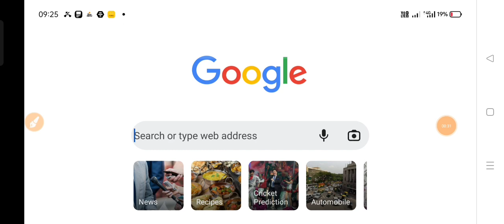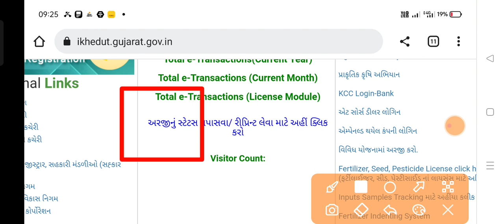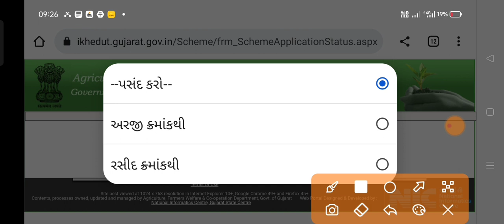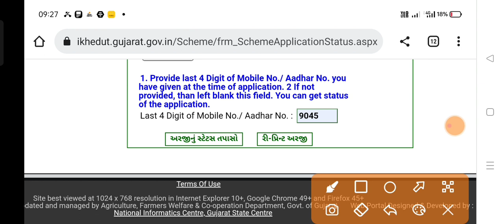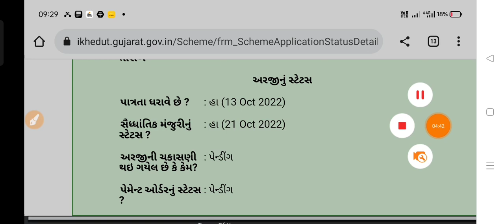ખેડૂતોએ ભરેલ ફોર્મ નું સ્ટેટ્સ કેવી રીતે ચેક કરવું || I KHEDUT FORM STAUS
1.મરણ નો દાખલો કઈ રીતે કઢાવવો જે વારસાઈ અને અન્ય જજગ્યાએ જરૂરું પડે છે

2.135 D ની નોટિસ ઓનલાઇન કઈ રીતે જોઈ શકાય તેની માહિતી

3.જમીનના વેચાણ કઈ રીતે થાય અને ક્યાં ક્યાં પુરાવા જોઈએ

4.હયાતીમાં હક દાખલ માટે જરૂરી પુરાવા અને સમજુતી

5. જમીન વારસાઈ કઈ રીતે થાય , ઓનલાઇન ફોર્મ કઈ રીતે ભરવા તેની માહિતી

6.જમીનના 7,12 અને 8-અ શું છે તેની માહિતી સરળ સ્કમજુતી

7.જમીનના 7,12 અને 8-અ ઓનલાઇન મોબાઈલ કઈ રીતે જોઈ શકાય તેની માહિતી સરળ સમજુતી

8. કાચી નોંધ અને પાકી નોંધ વિશે સરળ સમજુતીમાં જુઓ , ના મંજુર થાય તો

9. કાચી નોંધ અને પાકી નોધ ઓનલાઇન મોબાઈલ માં કઈ રીતે જોઈ શકાય

10.ખેડુત ખાતેદાર ના હક , ફરજો ભાગ - 1 જુઓ

11.ખેડુત ખાતેદાર ના હક , ફરજો ભાગ - 2 જુઓ

12.જમીન વારસાઈ અને હયાતીમાં હક દાખલ ક્યારે થાય તે જુઓ

13.સ્ટેમ્પ ના ભાવ જુઓ કયો સ્ટેમ્પ માટે કેટલા રૂપિયા આપવા

14.જમીન રી-સર્વે માં ભૂલ હોય તો શુ કરવું

pashupalan loan yojana 2021 gujarat
ųgrttl lg1 2021
AMZlSl ig-1 2021
pashupalan loan yojana 2021gujarat
ikhedut
4ee cl l 2021
AIS MŞet a l1 2021
pashupalan loan scheme 2021 gujarat
Animal Husbandry Loan Scheme 2021
Subsidy Scheme 2021
ikhedut
I Farmer Animal Husbandry Scheme
I Farmer Portal Scheme 2021

talpatribyojana
khedut khatavahi
agrecalchar
dbtagriculture
un food and agriculture organization
food and agriculture organization of the united
nations
perennial crops
farming system
agriculture